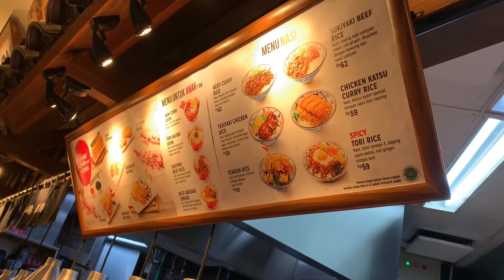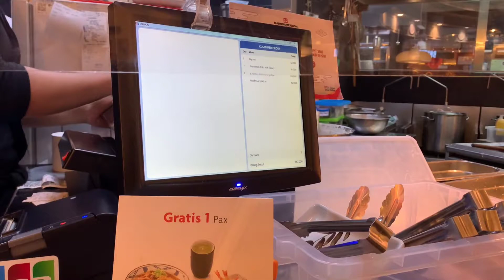REVIEW MARUGAME UDON, WORTH IT??? // WB VLOGS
Assaamualaikum saudaraku semua, vlog hari ini lanjutan dari vlog sebelumnya ya... enjoyyy